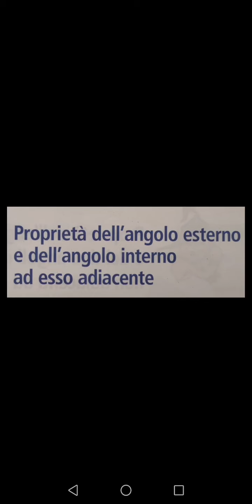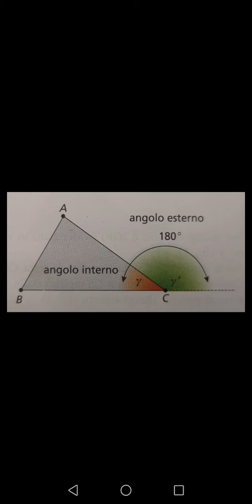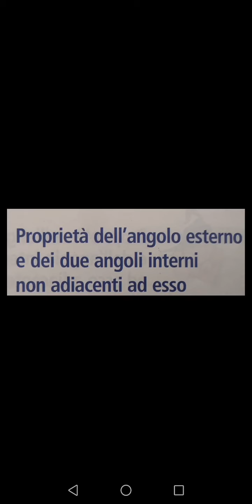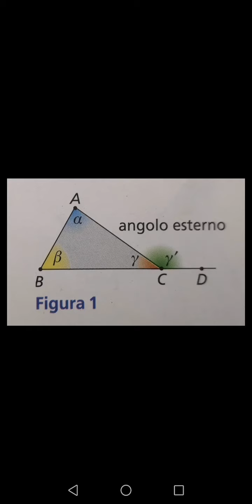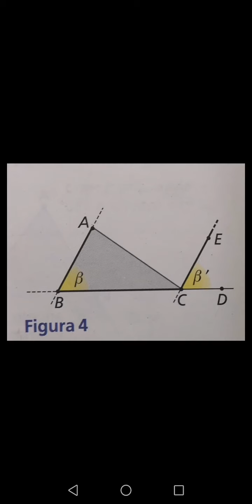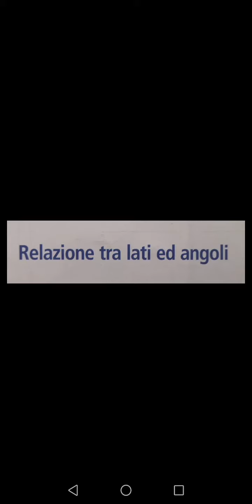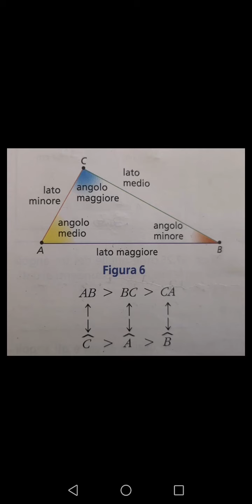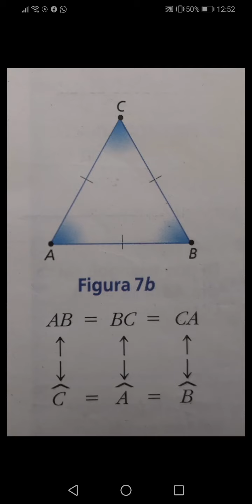I triangoli: proprietà degli angoli e relazione con i lati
Video lezione realizzata dalla prof.ssa Loredana Persano, docente di matematica e scienze c/o I.C. "Geremia Re" Polo 2 Leverano